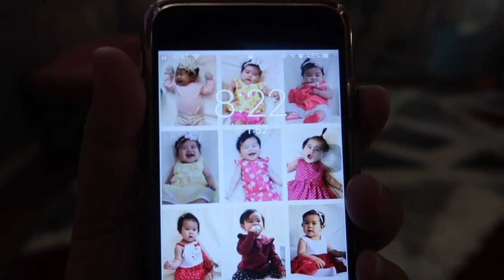This Is Only The Beginning... | 05/20 - 05/23/19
So I may have started a prank war with Arjay... Russelle sends us a package... And to no surprise, we have another movie night! Enjoy!

NEW VLOGS EVERY MONDAY AND FRIDAY!

SPECIAL THANKS TO OUR EDITOR, KATE FERRER!!!